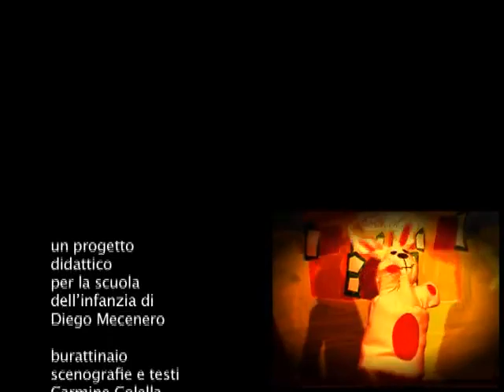Tana libera tutti burattini di Carmine Colella scuola di Dueville Vicenza Produ TRESEI